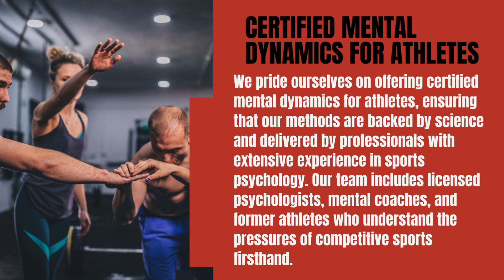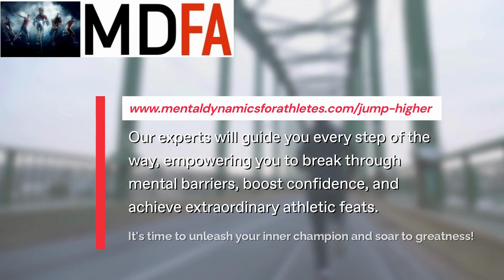Top rated Mental Dynamics for Athletes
At Mental Dynamics for Athletes, we understand that the key to excelling in sports goes beyond physical prowess. The mental aspect of athletic performance is equally crucial, if not more so. That's why we're dedicated to providing top rated mental dynamics for athletes, helping you achieve peak performance and maintain a competitive edge.

The Importance of Mental Dynamics in Sports
In the world of competitive sports, the difference between victory and defeat often comes down to mental strength. It's not just about how fast you can run or how high you can jump; it's about how well you can maintain focus, manage stress, and stay motivated. Our certified mental dynamics for athletes are designed to address these critical aspects, ensuring you're mentally prepared for any challenge that comes your way.

What Are Mental Dynamics?
Mental dynamics encompass a range of psychological strategies and techniques aimed at enhancing an athlete's mental game. These include:
Visualization Techniques: Imagining success and visualizing every move can significantly improve performance.

Mindfulness and Meditation: Staying present and managing stress through mindfulness practices.

Goal Setting: Creating clear, achievable goals to maintain motivation and focus.

Self-Talk Strategies: Using positive self-talk to boost confidence and overcome self-doubt.

Our approach integrates these techniques into a comprehensive program tailored to your specific needs and goals.

Certified Mental Dynamics for Athletes
We pride ourselves on offering certified mental dynamics for athletes, ensuring that our methods are backed by science and delivered by professionals with extensive experience in sports psychology. Our team includes licensed psychologists, mental coaches, and former athletes who understand the pressures of competitive sports firsthand. This blend of expertise ensures that you're receiving the highest quality support and guidance.

Achieving Competitive Mental Dynamics
In competitive sports, mental toughness is often what sets the best apart from the rest. Our programs are designed to foster competitive mental dynamics for athletes, helping you stay resilient under pressure, maintain focus during high-stakes moments, and bounce back from setbacks with unwavering determination.

We work closely with you to identify your mental strengths and areas for improvement. Through personalized training sessions, you'll learn to harness your mental power, turning potential weaknesses into strengths and leveraging your mental game to outperform the competition.

Join the Elite Athletes Who Trust Us
At Mental Dynamics for Athletes, we've had the privilege of working with numerous elite athletes across various sports. Our offer on top rated mental dynamics for athletes have helped them achieve new heights in their careers, and we’re confident they can do the same for you. Whether you're a professional athlete aiming for the next big win or an amateur looking to improve your performance, our programs are designed to meet your unique needs.

Take the Next Step in Your Athletic Journey
Are you ready to elevate your game with top rated mental dynamics for athletes? to learn more about our programs and how we can help you achieve your full potential.

Together, we can unlock the mental edge you need to excel in your sport. Let’s transform your mental dynamics and take your performance to the next level!